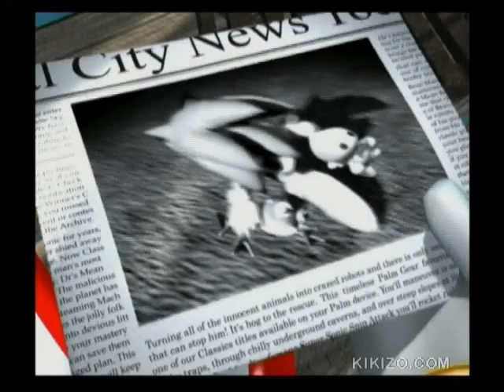Sonic Heroes - Team Rose Intro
Este video es de Sonic Heroes
dice como empezo la historia del Team Rose